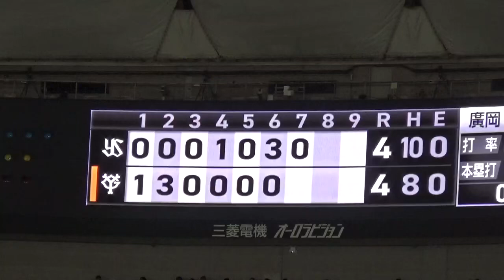巨人岡本和真選手、珍しく感情むき出しでバットを放り投げる！チャンスで三振の悔しさを抑えきれず..！巨人vsヤクルト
巨人岡本和真選手、珍しく感情をむき出しでバットを放り投げる！
チャンスで三振の悔しさを抑えきれず..！